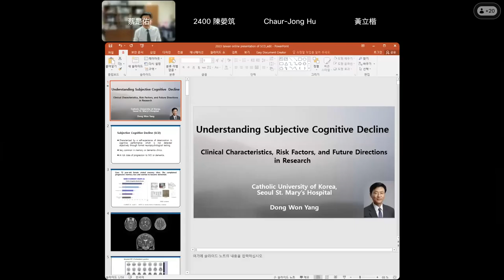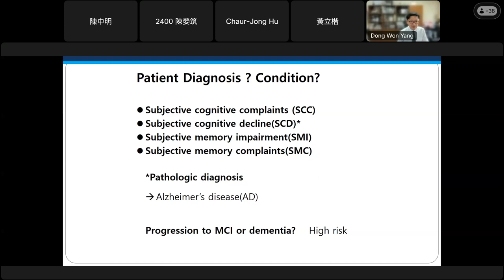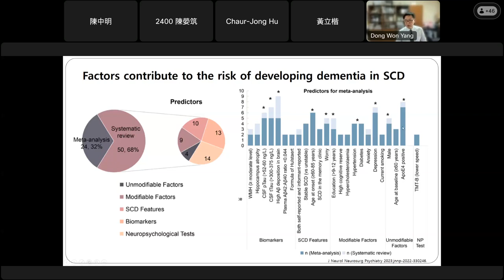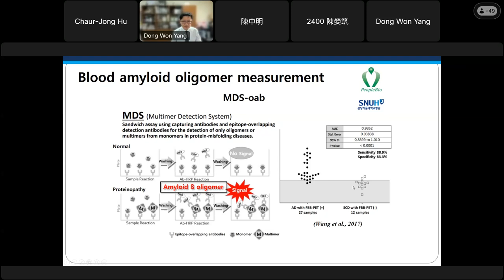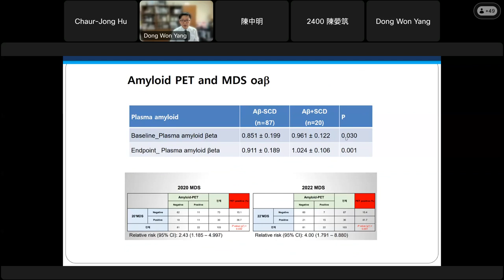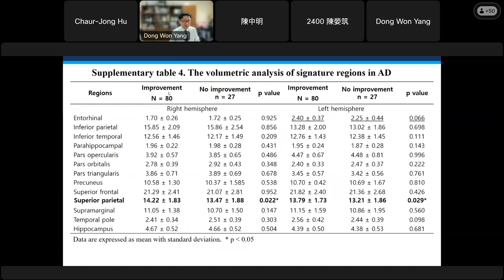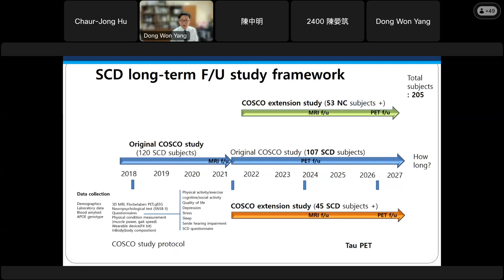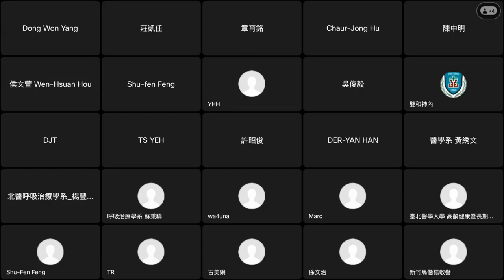Understanding Subjective Cognitive Decline_20231208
Dong-Won Yang教授現任韓國失智協會主席、首爾聖母醫院神經科學教授兼樸道失智中心主任。過去擔任韓國失智協會總秘書、天主教韓國大學神經科學主席，並擔任多個失智相關職務。專長領域包括阿茲海默氏症神經影像學、主觀認知障礙長期研究、失智症神經心理學及壓力對認知功能的影響，開發評估失智症的工具等。